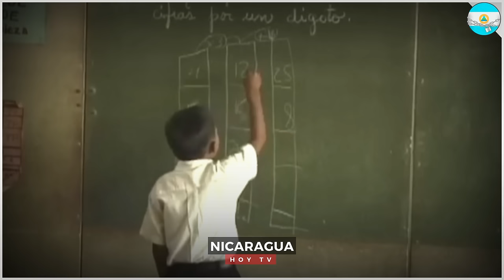🔴Nicaragua 21 de septiembre 2024, Ultimas Noticias de Nicaragua 21 de septiembre 2024, DANIEL ORTEGA